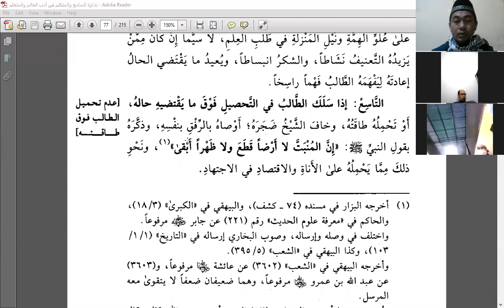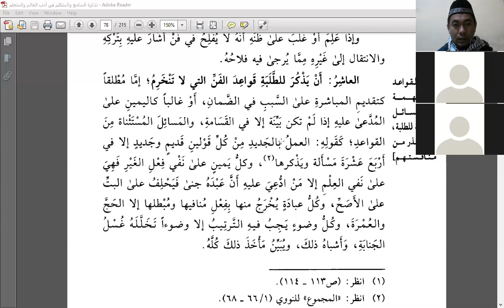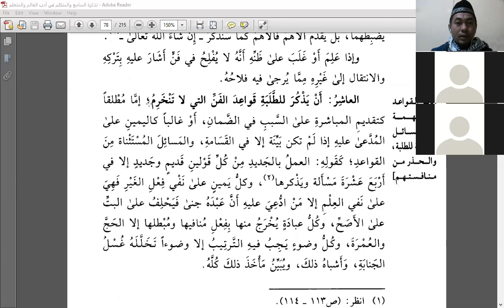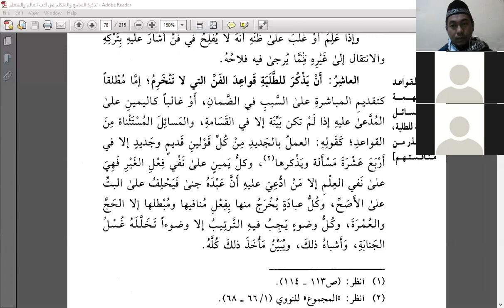Tadzkirotus Sami 21 - Adab Alim dalam majelisnya (9-10) - Memilih bidang ilmu sesuai kemampuan murid